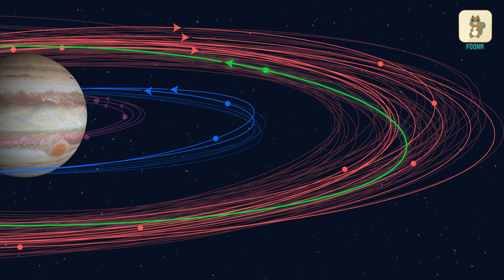How to see 5 planets from Earth | Meteor Shower | Comet | Space | NEOWISE | Current Affairs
Do you know you can watch these 5 planets and Jupiter’s moon from Earth without needing any telescope or binoculars.
Let’s find out how with Foona.